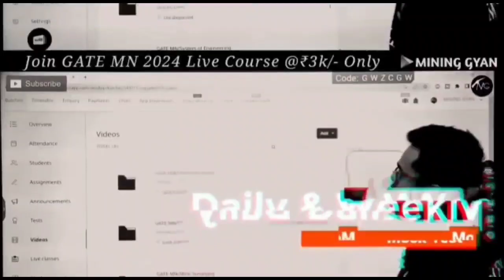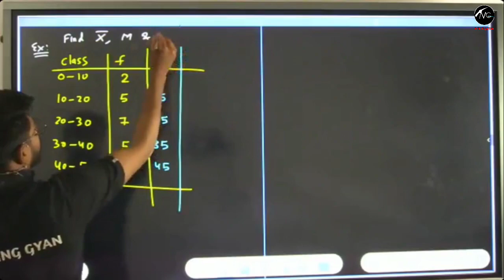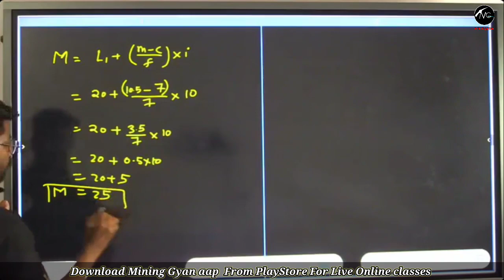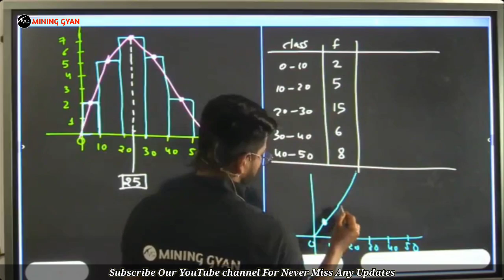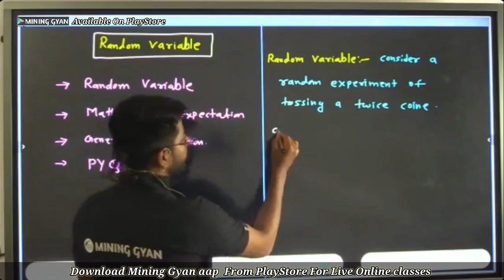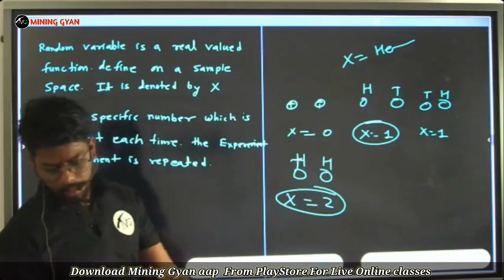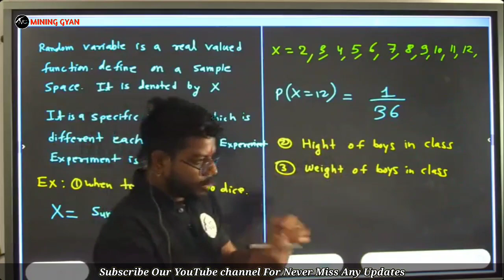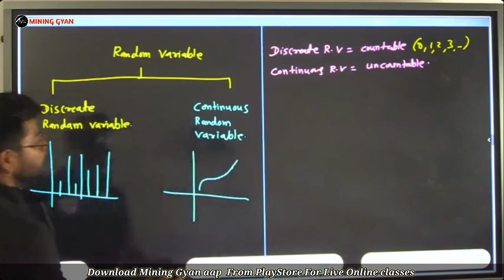Engineering Mathematics || Lect. 30 || Statistics ||By Jitendra Sir || MINING GYAN || GATE 2024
जब आप किसी exam की तैयारी करते है तो आपके लिए सबसे ज्यादा जरूरी है अपने समय को सही जगह लगाए
पैसे तो वापस आ सकते हैं लेकिन वक़्त और मौका वापस नही आयेगा
11000+ Students MG के different Course में Enrolled है
2600+ Students GATE Mn 2023 के different Course मे Enrolled थे
1700+ Students GATE MN 2024 Course Join कर चुके है
सबको पता है MG है तो भरोसा है, MG है तो हर Exam Mumkin है.
जैसे की दोस्त चुन सकते है पर रिस्तेदार नही
वैसे ही गया हुआ वक़्त वापस तो नही ला सकते परंतु आज का  वक़्त कहाँ और किस पर लगाना है ये चुनाव हमारे हाथ मे है
Choose the best, choose MG

🍁 700+Hrs Live Video Lectures + Recordings
🍁 Highly Experienced & Friendly Faculty Members
🍁 400+ Mock Test
🍁 Daily/Weekly/Section Wise/Full Length Mock Test
🍁 PYQs Video Solution (Years wise+ Topic wise)
🍁Best Quality Study Materials
🍁 Short Notes
🍁 Personalised WhatsApp group for instant doubt clearance
🍁 24×7 Support & Guidance
& Many more